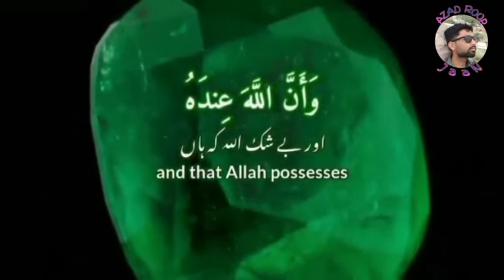Quran tilawat beautiful voice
quran tilawat
quran tilawat beautiful voice status
quran tilawat beautiful voice whatsapp status
best tilawat e quran ever beautiful voice whatsapp status
quran translation in urdu short clips
AzaD Roop JaN